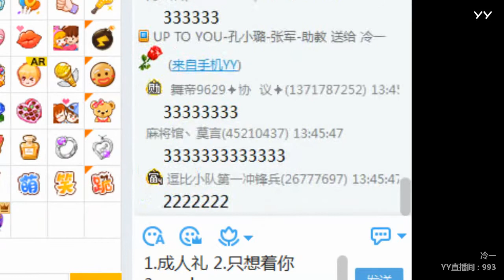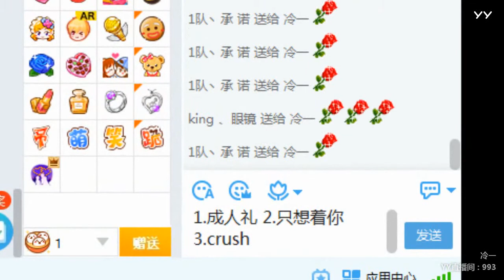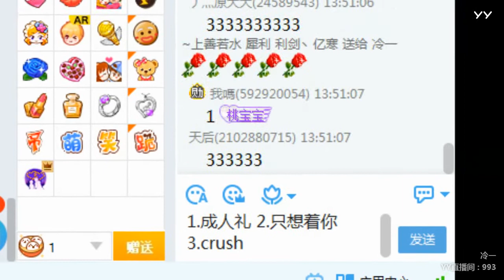YY LIVE 燃舞蹈 冷一 - 《燃舞蹈》（Artists・Sing・Music・Dance・Instrument・Talent Shows・DJ・KPOP・Remix・LIVE)